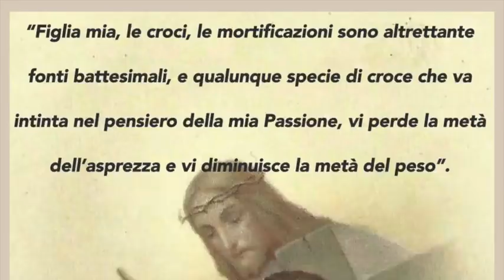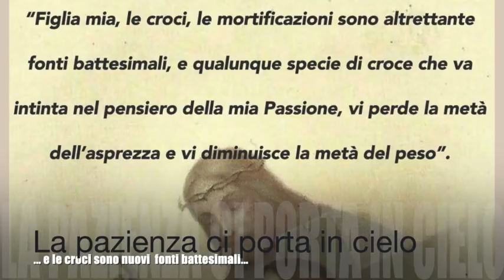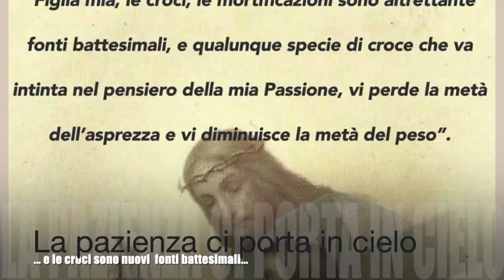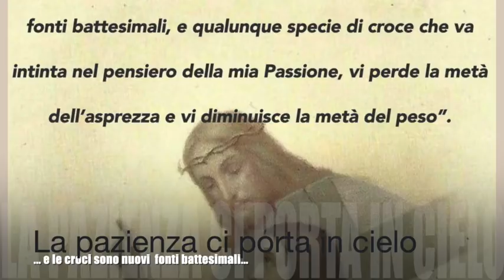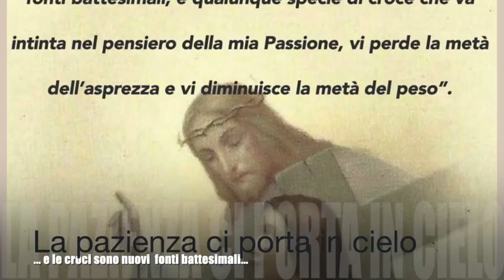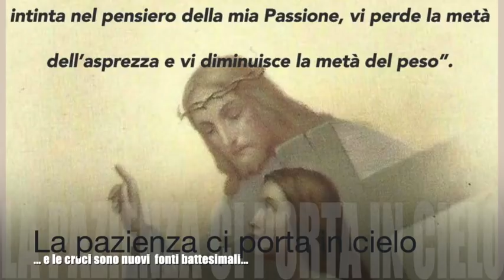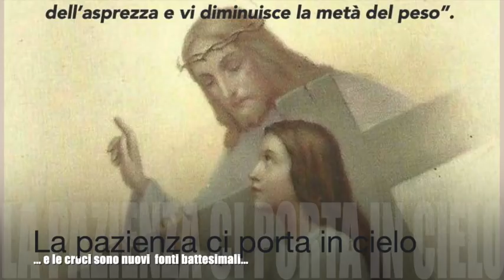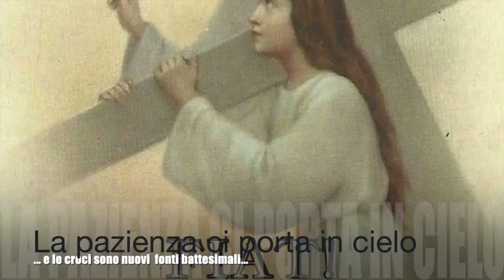La pazienza ci porta in cielo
Gesù le parla della pazienza e della sua importanza, anche in relazione alla perseveranza. Splendida immagine delle croci come "fonti battesimali". L'Umanità di Gesù è la porta della sua Divinità. Libro di cielo volume 6, capitoli 115-117, 2-23 Giugno 1905, 10 Ottobre 2018